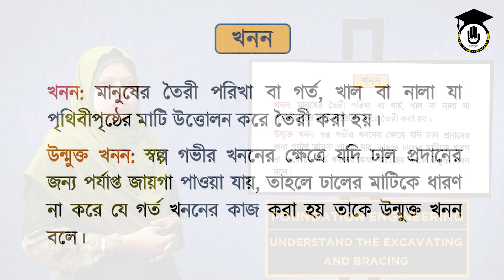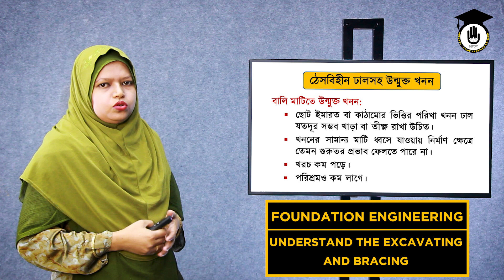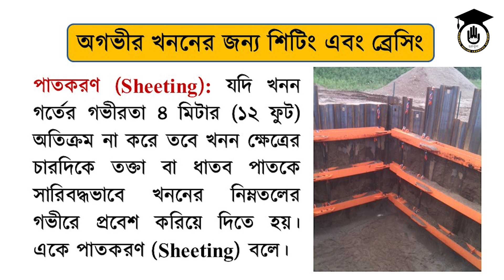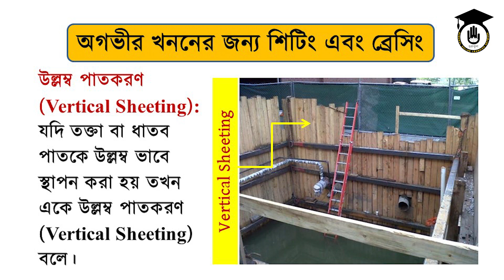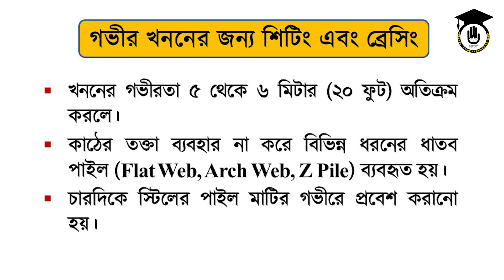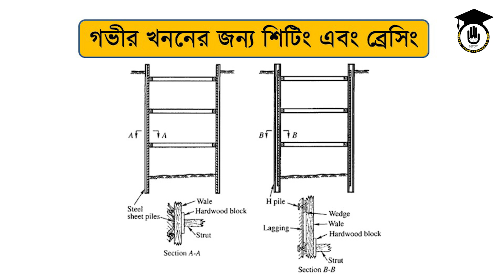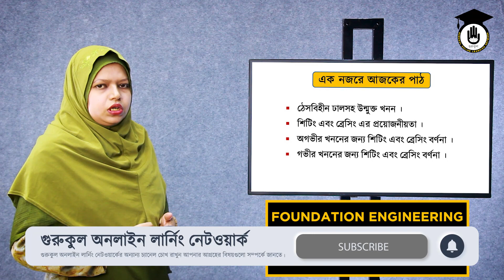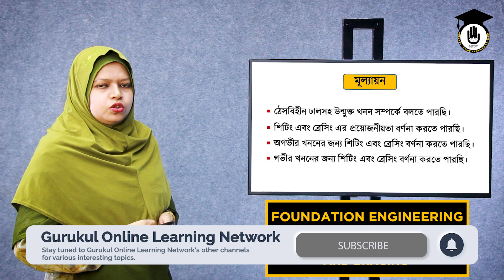Foundation Engineering [66465], Chapter 10 - Excavating and Bracing | পলিটেকনিক । গুরুকুল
Understand The Excavating And Bracing আজকের ক্লাসের আলোচনার বিষয়। Understand The Excavating And Bracing ক্লাসটি ভিত্তি প্রকৌশল / ফাউন্ডেশন ইঞ্জিনিয়ারিং, ৬৬৪৬৫ (Foundation Engineering) কোর্সের অংশ। ফাউন্ডেশন ইঞ্জিনিয়ারিং কোর্সটি বাংলাদেশ কারিগরি শিক্ষা বোর্ডের, ভাকেশনাল ডিসিপ্লিনের অংশ। ফাউন্ডেশন ইঞ্জিনিয়ারিং এর Understand The Excavating And Bracing ক্লাসটি, ১০ম অধ্যায়ের পাঠ।

Understand The Excavating And Bracing ক্লাসটি নিয়েছেন ক্লাসটি নিয়েছেন নার্গিস জাহান, জুনিয়র ইন্সট্রাকটর, সিভিল বিভাগ, ঢাকা পলিটেকনিক ইন্সটিটিউট।